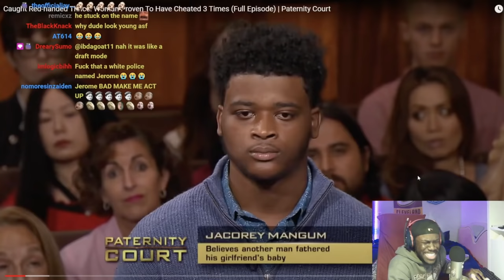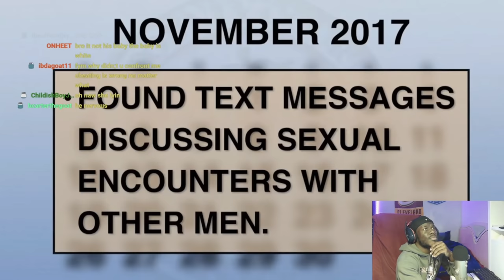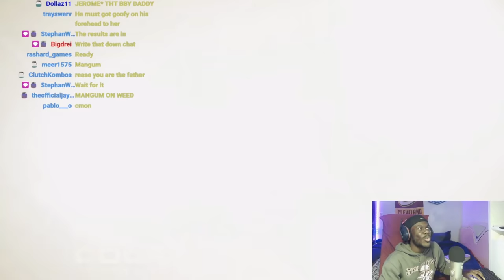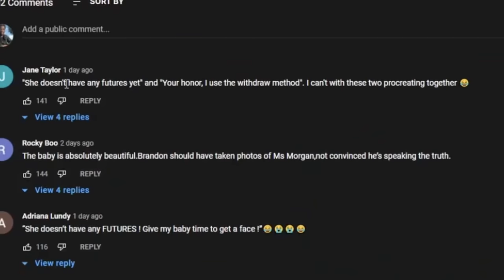BOYFRIEND cant be CHILDS FATHER because he uses the "WITHDRAW METHOD"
•Comedy
•Memes
•Reactions
•Vlogs
•Real Estate
•Morgages
•Stocks
•Dropshipping
oberlo app